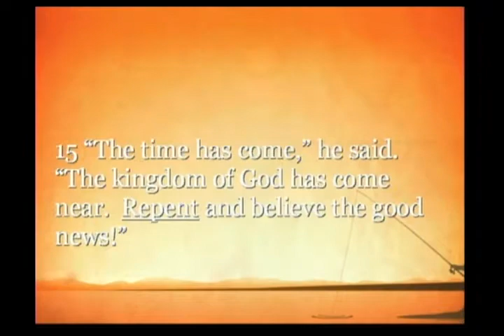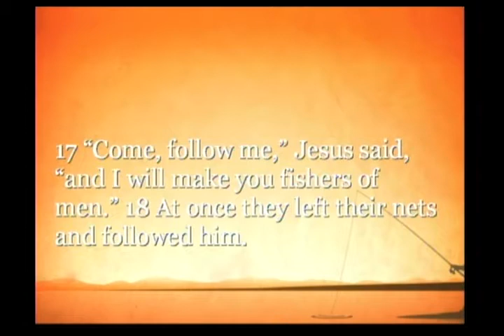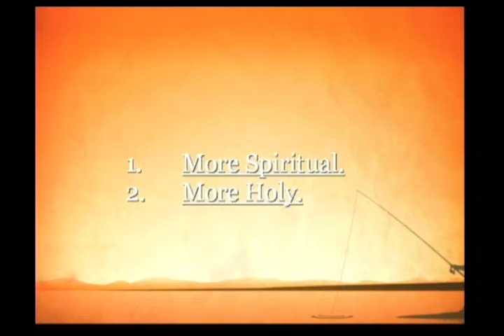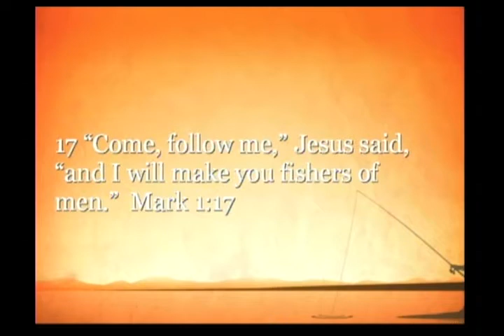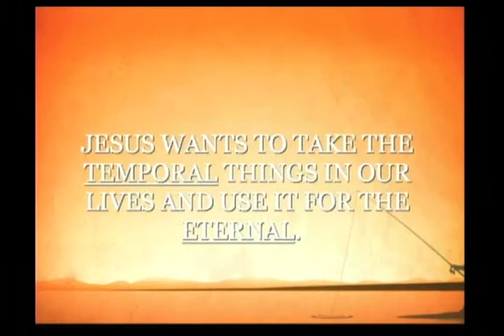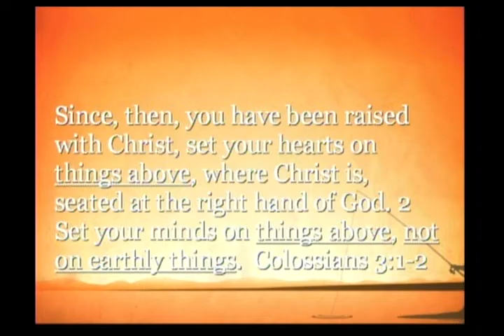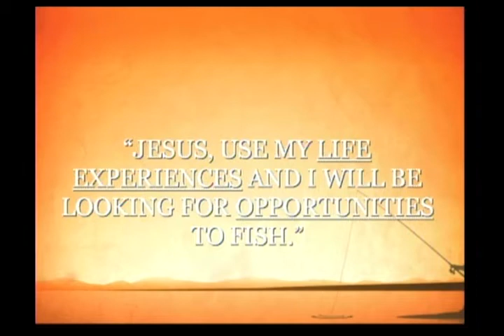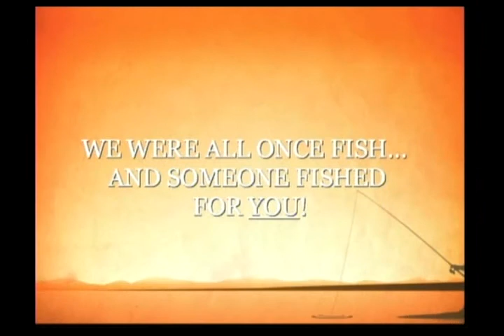"Go Fish: We Were All Once Fish" (Pastor Mike) September 15, 2013